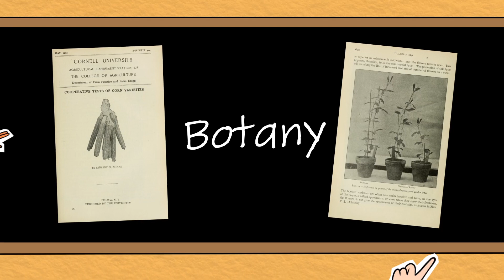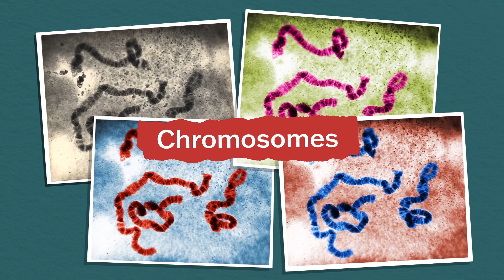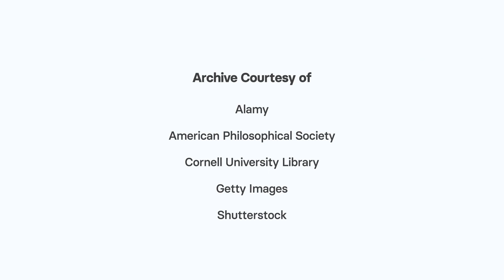Barbara McClintock: Scientific Persistence Pays Off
Barbara McClintock used corn to make pioneering discoveries in genetics, despite facing gender bias and initial skepticism from the scientific community.